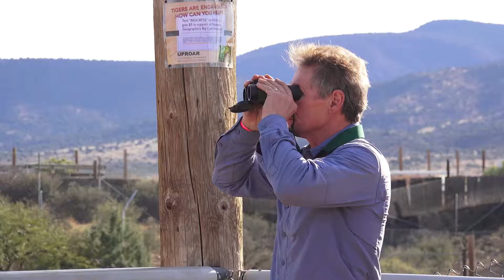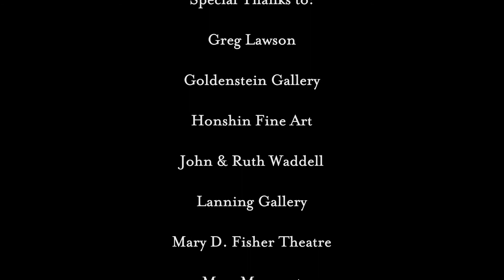Art and Soul with Ken Rowe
Discover Art and Soul with Ken Rowe